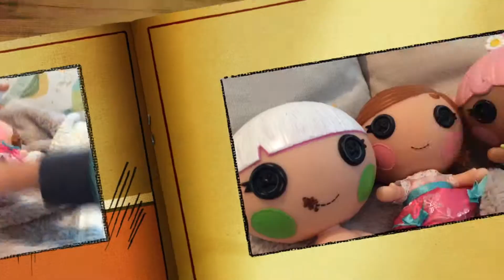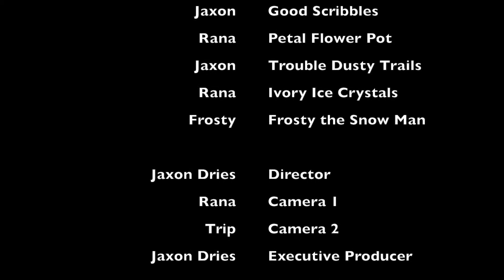Lalaloopsy Summer Saver 2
Lalaloopsy Sumer Saver 2, the Movie, is a new & improved Summer Saver movie with new characters and new high quality.

Original idea from Jaxon Dries.